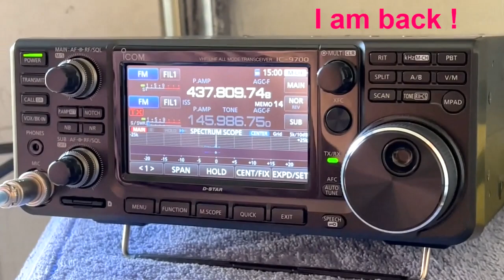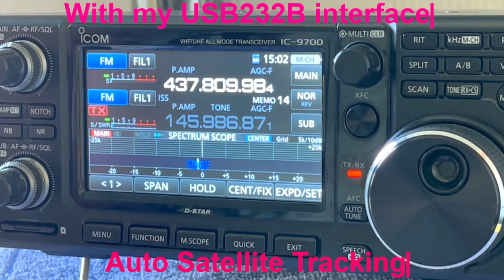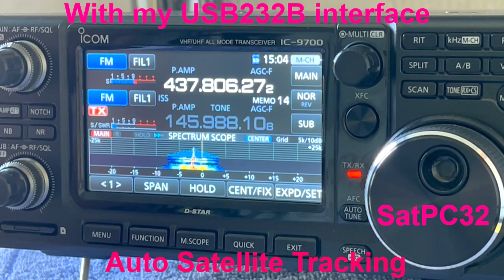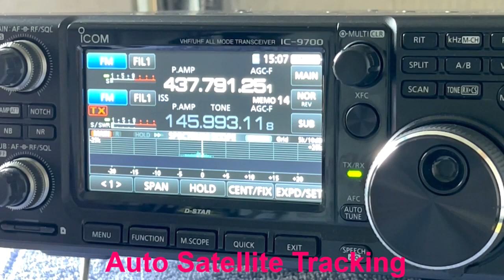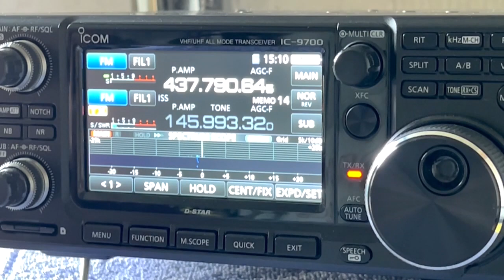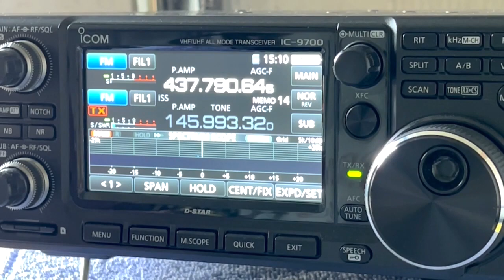I am Back! Auto Tracking the ISS, VK2BH, VK3EJ, VK4FB.......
After 2 ½ years I am finally up and running working the satellites again from my new location,